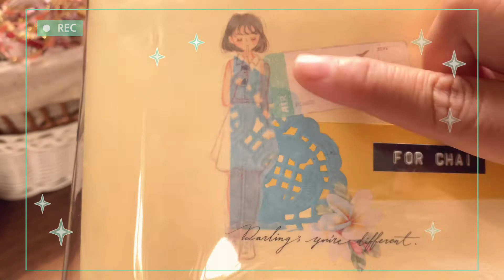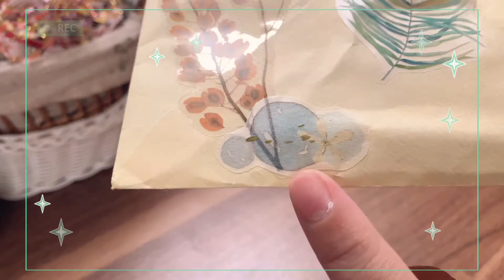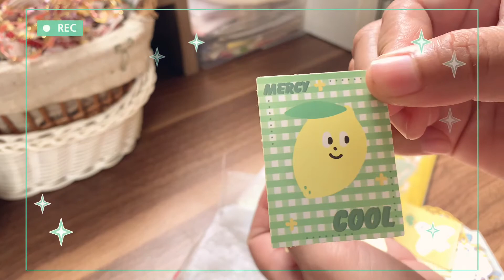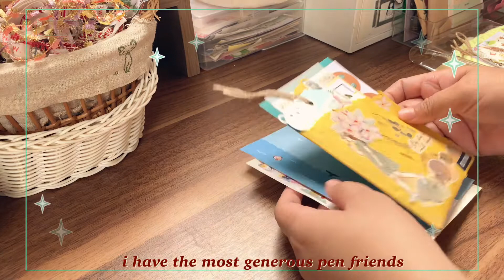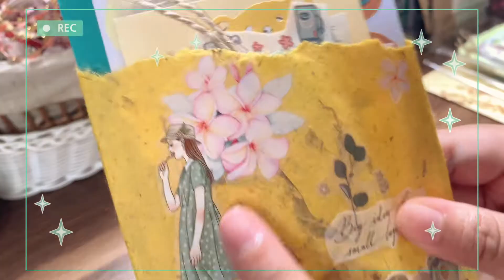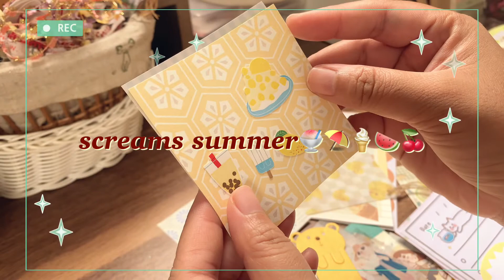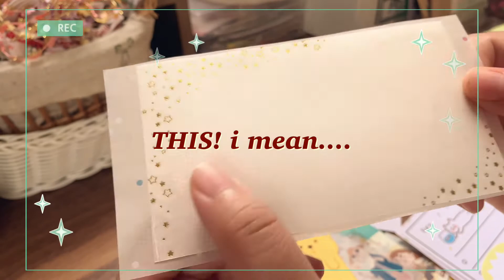📮 Incoming Mail from @alwaysinpajamas | likechaipepper | Philippines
Hi Everyone,

Got a new reply mail from Myles of @alwaysinpajama☺️.C’mon and join me in opening it and tell me what your favorites are…

A BIG THANK YOU to those who subbed🤍🤍🤍

Love,
Chai/Irish🌻

Music is not mine, Credits to VLLO BGM “Nostalgic”
Follow me also on Instagram!: alwaysapaperlover